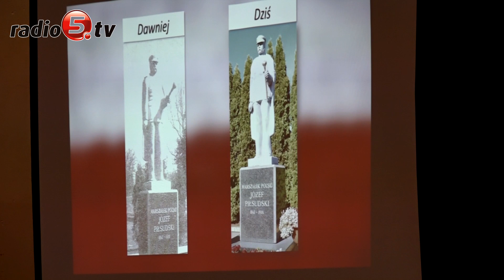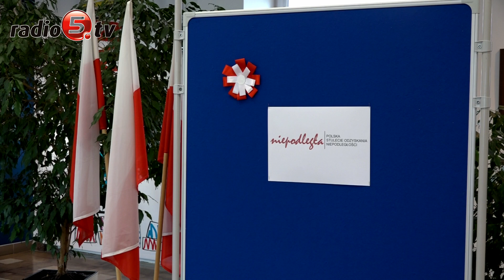Patriotycznie w III LO | Radio 5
W obchody 100. rocznicy odzyskania niepodległości przez Polskę włączyli się uczniowie III Liceum Ogólnokształcącym imienia Alfreda Lityńskiego w Suwałkach. W czwartek (08.11.18) w placówce odbyło się podsumowanie projektu pod nazwą „Miejsca pamięci o bohaterach Niepodległej w przestrzeni mojego miasta”. Uczniowie zbierali informację na temat pięciu obiektów, które symbolizują niepodległą Polskę i dziś zaprezentowali owoce swojej pracy. O szczegółach mówiła Elżbieta Zienda-Żywiczyńska, nauczycielka historii i wiedzy o społeczeństwie.
Wcześniej w szkole przez kilka dni odbywały się warsztaty literackie i zaduszkowe śpiewanie pieśni patriotycznych. Natomiast w piątek (09.11.18) uczniowie udadzą się w każde z pięciu miejsc wymienionych w projekcie, aby złożyć kwiaty i zapalić znicze.